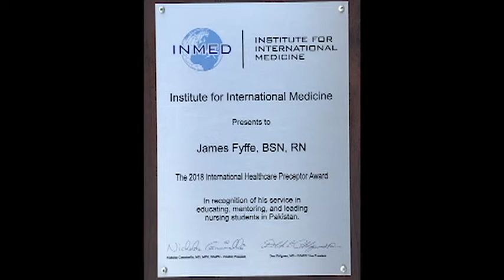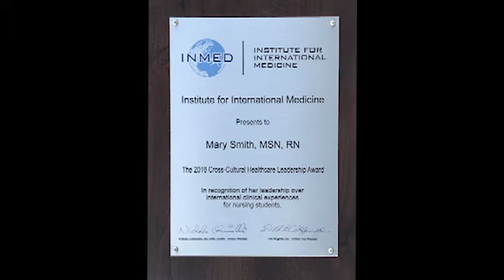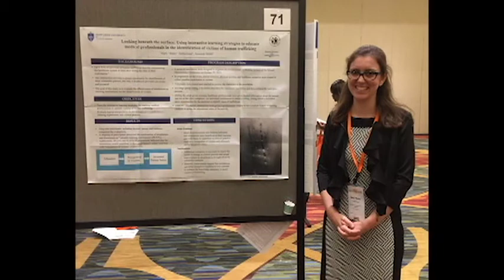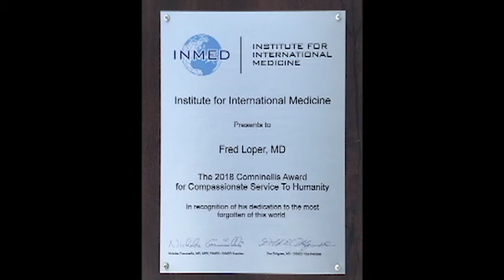2018 INMED Awards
At the 2018 INMED Humanitarian Health Conference Conference we recognize the exemplary lives of Jame Fyffe, Mary Smith, Betsy Sutherland, and Fred Loper